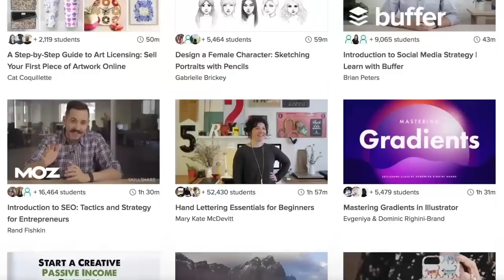What Every Country in the World is Best At (Part 1)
The first 1,000 people to sign up for Skillshare will get their first 2 months for free;